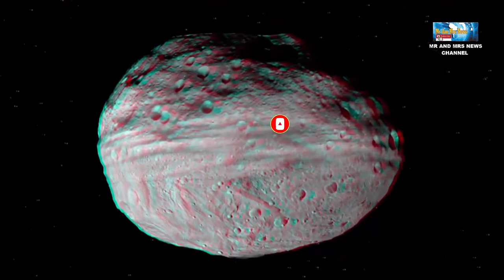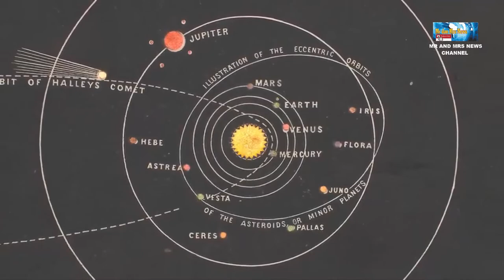ASTEROID VESTA !! ASTEROID PALING TERANG DARI BUMI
TERIMAKASIH !!

Asteroid Vesta adalah objek terbesar kedua di sabuk asteroid, dengan diameter sebesar 530 kilometer (sekitar 330 mil) dan diperkirakan memiliki massa 9% dari massa seluruh sabuk asteroid. Ia ditemukan oleh astronom Jerman Heinrich Wilhelm Olbers pada tanggal 29 Maret 1807. Nama Vesta diambil dari nama dewi perawan dalam mitologi Romawi, yang merupakan dewi pelindung untuk rumah dan perapian. Asteroid Vesta ini dapat terlihat dari Bumi dengan menggunakan teleskop. Asteroid ini pertama kali ditemukan oleh Heinrich Wilhelm Olbers, seorang astronom dari Jerman, pada tanggal 29 Maret 1807. Asteroid Vesta ini adalah asteroid yang terlihat paling terang dari Bumi.